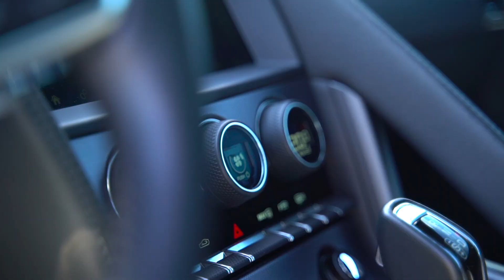AutoLeven HAI Jaguar F Type